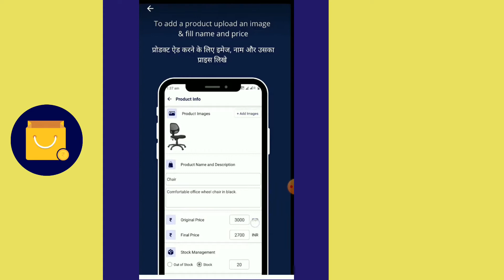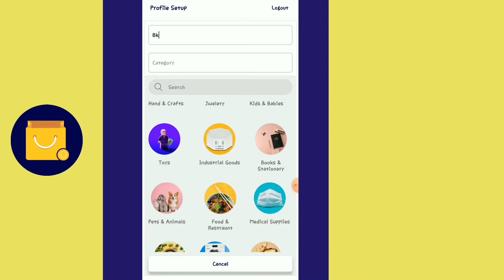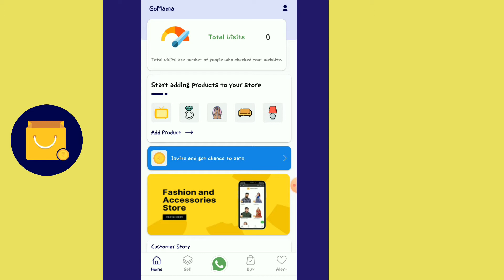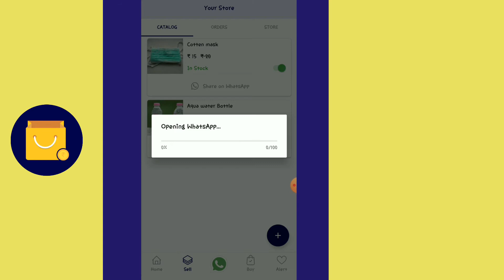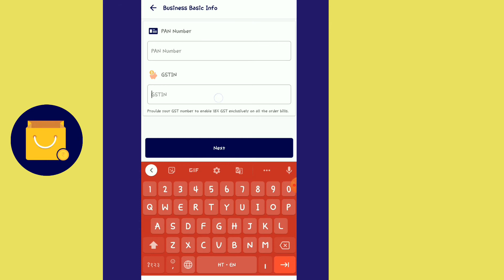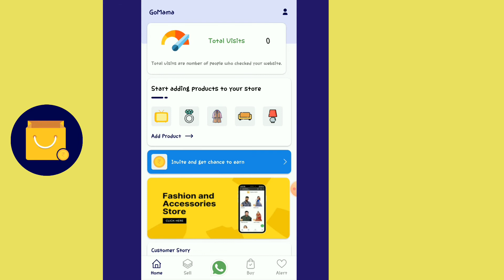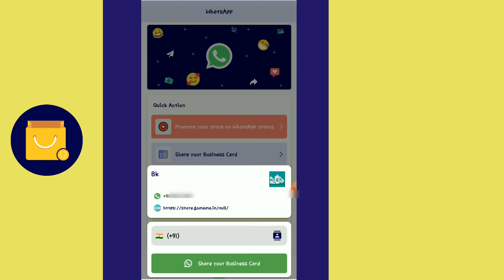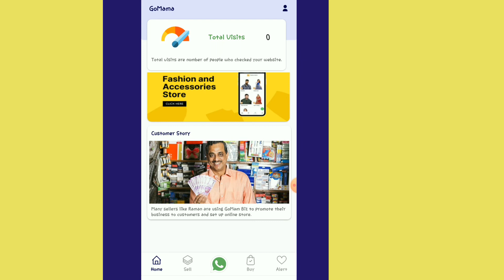Gomama App Kya Hai | Gomama App Kaise Use Kare | Gomama App Me Online Dukan Jaise Banaye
Gomama App Kaise Chalaye | Gomama Me Online Dukan Jaise Banaye | Gomama Me Product Kaise Jode

Hello,
Friends Welcome To ETG .
Dosto Aapko Iss Channel Par App And Website Review , Unboxing & Tech Tips And Tricks Milegi.
Aapko Nayi Video Har Hafte Milegi.

👉YOUTUBE GEAR USE:-
★BOYA MIC
★HP 128GB SD CARD
★LEAF WIRED EARPHONE

THIS VIDEO IS ONLY FOR REVIEW AND TUTORIALS. ALL THE MUSIC IN THE VIDEO BELONGS TO OWNER OF THIS APPLICATION OR MUSIC PRODUCER. I AM JUST REVIEWING THE APPLICATION TO TEACH of VIEWERS THAT HOW TO USE THIS APPLICATION MORE ACCURATELY.